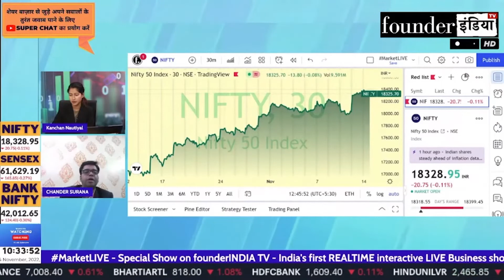Nifty & Bank Nifty में क्या करें? Expert Overview by Chander Surana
Shows on nifty banknifty StockMarket equity trading investment commodity personalfinance reviews marketanalysis startups sensex and much more.